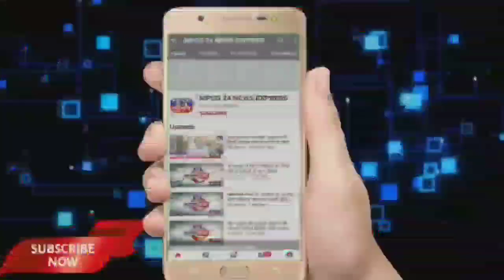जिला स्तरीय तैराकी प्रतियोगिता संपन्न, शिक्षा विभाग द्वारा जारी किए गए खेल कैलेंडर के अनुसार जिला,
*जिला स्तरीय तैराकी प्रतियोगिता संपन्न*

*वारासिवनी से रिपोर्टर अनुज माहुले की रिपोर्ट ।।*